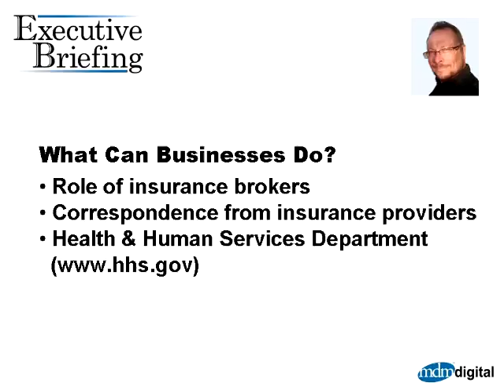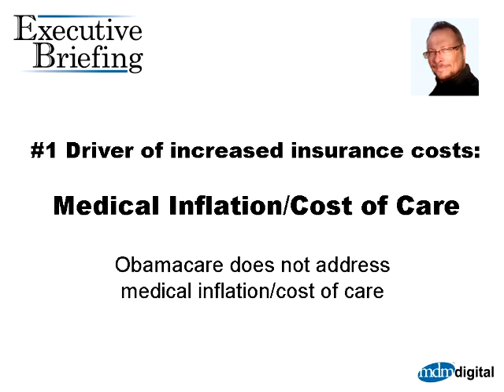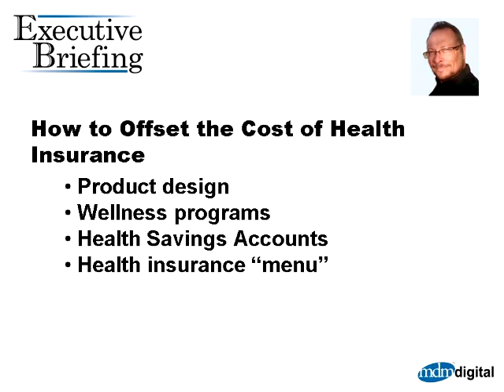Health Insurance, Obamacare & Small Business - Part 2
- Part 2 of a look at the impact of what's termed Obamacare on Small Business, including common misconceptions. This was produced in February 2011 as part of the Modern Distribution Management Executive Briefing webcast series.